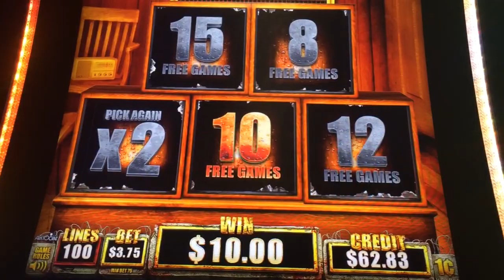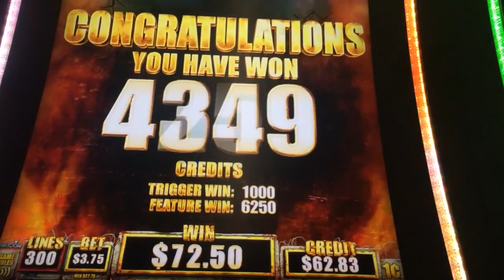Walking Dead 2 Slot Machine Bonus